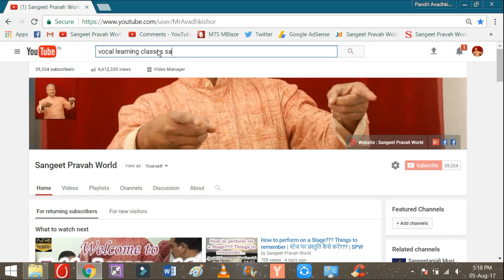Learn FREE Music at Your Home only with Sangeet Pravah World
If you want to learn complete music sitting at your home only then just type "SANGEET PRAVAH WORLD" on Google or YouTube and learn free online.
Just type your subject and learn complete music. Given below are the links of every music subject learning course.

Sangeet Pravah World Episodes (Vocal & Harmonium Learning Course) by Pandit Avadhkishor Pandey

Morning Vocal Riyaz Videos for Adult Male Students by Pandit Avadhkishor Pandey

Morning Vocal Riyaz Videos for Female Students & Below 18 Years Boys by Pandit Avadhkishor Pandey